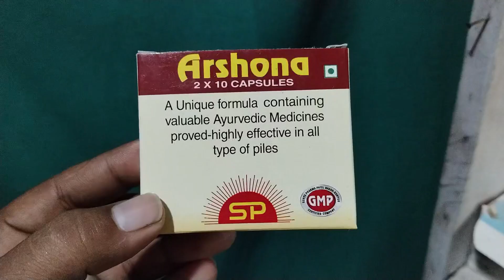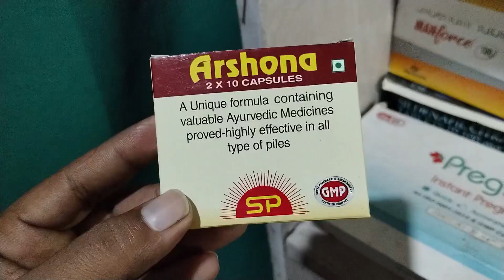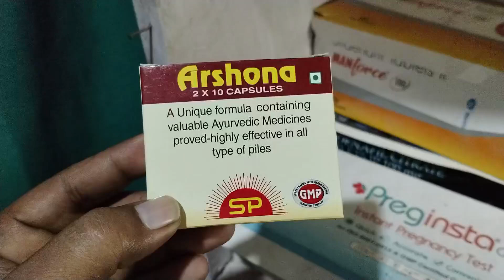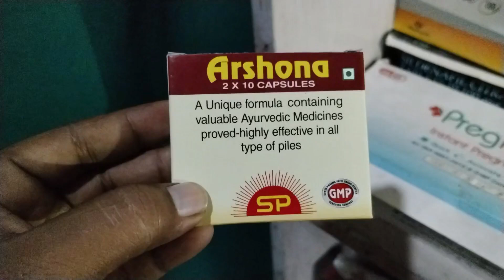Arshona Capsule Use बवासीर पाइल्स को जल्द ठीक करे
Hello Friends...

Arshona Capsule Use बवासीर पाइल्स को जल्द ठीक करे doctor capsule video raj pharmacy medical ...

👉 बवासीर की बहुत ही फायदेमंद दवा
👉 खुनी बवासीर हो तो उसे ठीक करें
👉 बादी बवासीर को भी ठीक करें
👉 पाइल्स की दवा
👉 पाइल्स की आयुर्वेदिक दवा
👉 बवासीर की आयुर्वेदिक दवा
👉Use Dose Benifits in Hindi

                          Raj Pharmacy 🙏...
Harsh Medical 🙏...